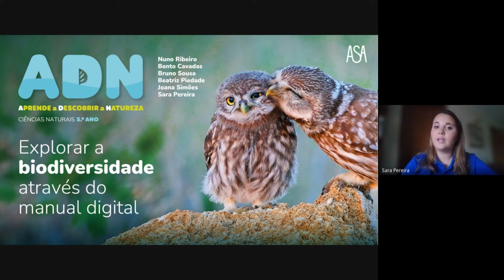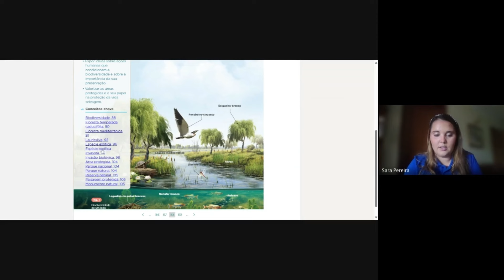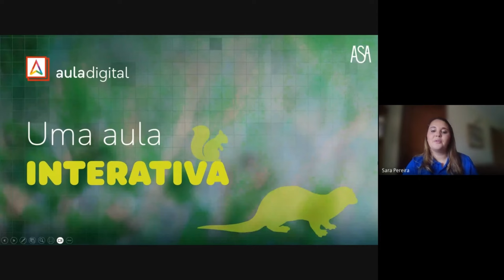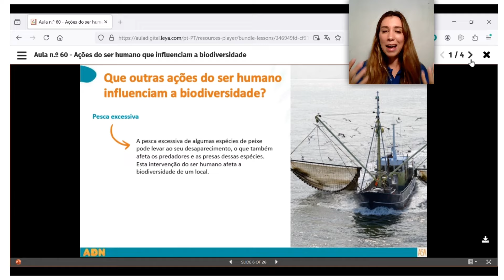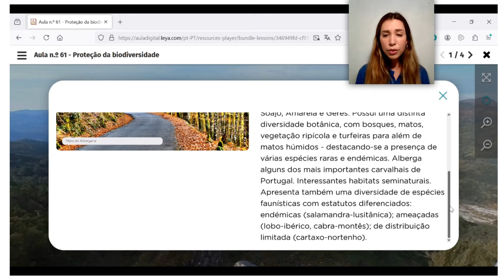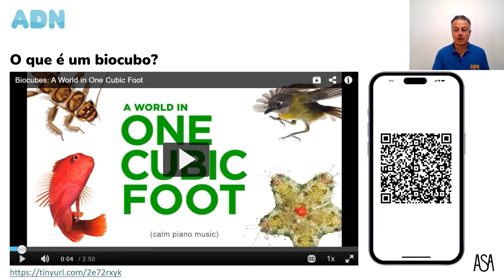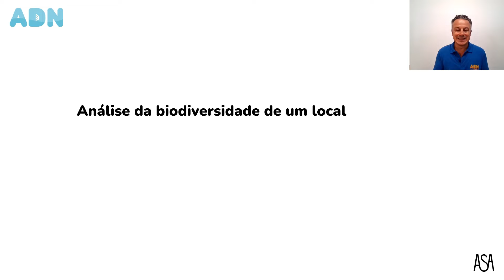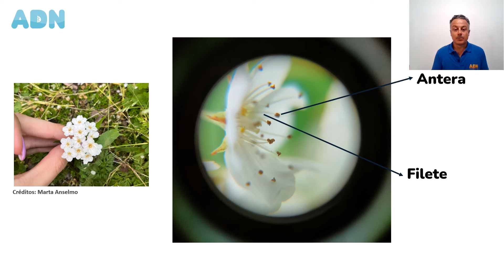ADN 5 | Explorar a biodiversidade através da Aula Digital | ASA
Para que possa tirar o máximo partido de todos os componentes e recursos do projeto ADN, de Ciências Naturais – 5.º ano, os seus autores vão dinamizar uma formação online, onde abordam o tema:  Explorar a biodiversidade  através da Aula Digital

Nesta formação ficará a saber tudo sobre:
1. como aceder rapidamente às áreas de maior interesse na Aula Digital;
2. quando e como utilizar o Manual Digital e o Manual Interativo;
3. quais os melhores recursos a utilizar consoante as temáticas a lecionar;
4. como aceder às Aula Interativas e ter todos os planos de aula prontos a usar;
5. como melhor potenciar a atividade "Qual é a biodiversidade da zona envolvente da tua escola?".

Este é um evento essencial para todos os interessados na temática da biodiversidade.
Contamos consigo!
A equipa de autores ADN – 5.º Ano,
Nuno Ribeiro
Bento Cavadas
Bruno Sousa
Beatriz Piedade
Joana Simões
Sara Pereira